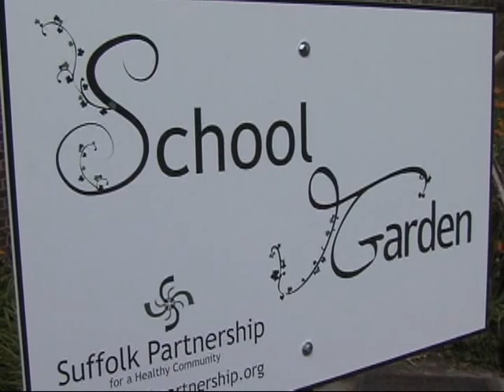G is for Garden... R is for Reading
Students at Booker T. Washington Elementary School combine gardening with reading.